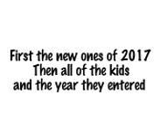Piccolo Coro dell'Antonino - I nomi dei bambini 2017-2018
Chi é il tuo preferito?
I miei sono Francesca, Violante, Chiara M, Beatrice G, Chiara G & Alessandro.